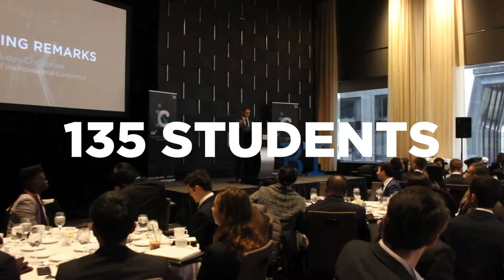International Conference 2018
Recap of the 44th International Conference, presented by Business Today
Nov 18 - 20, 2018 | Grand Hyatt New York
Produced by Devin Sun